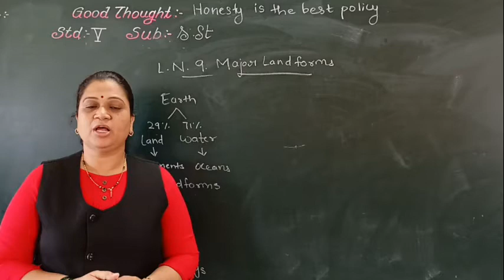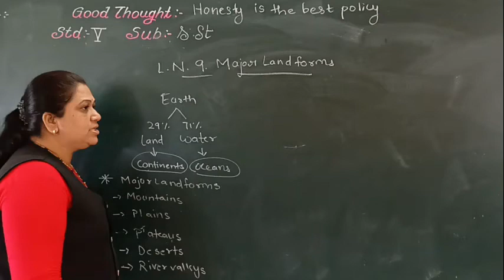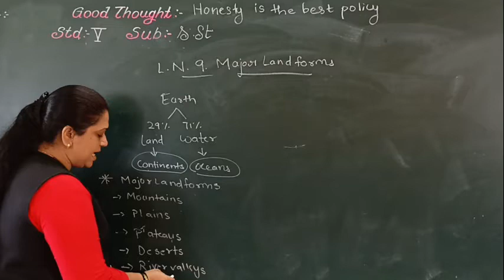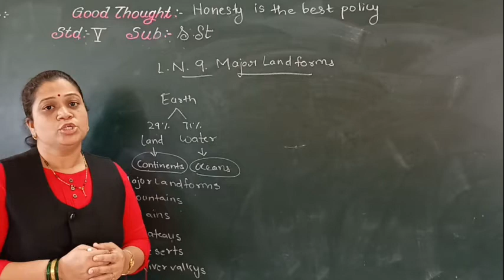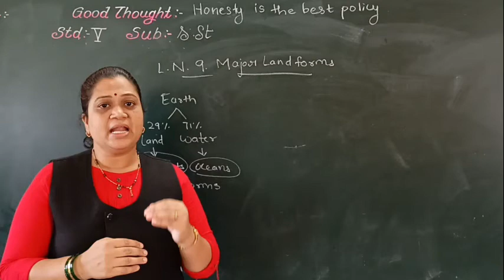Major landforms part 1 class V